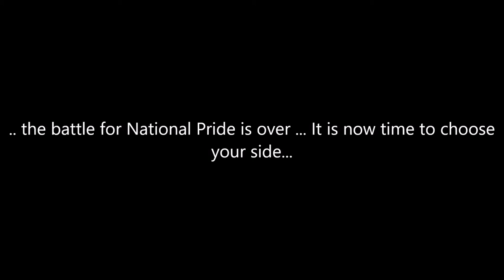teaser ad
At this age , I have only a few joys in life - Wife, Kids , a glass of good Cabernet Sauvignon ,my fade away jumper and Game of Thrones.